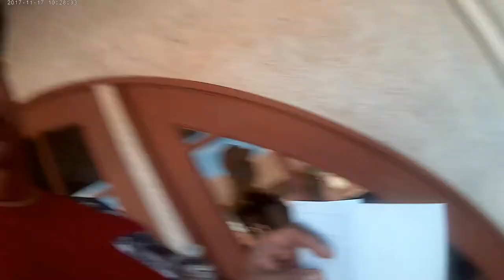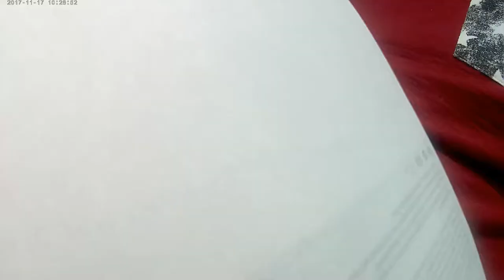HenryLove - Blog 1(part2) - To the office in Los Alamitos Ca. - 11/17/17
Driving down to I-405 to I-605, to Los Alamitos, Orange County in Ca. To my agency office to pick up my pay check.